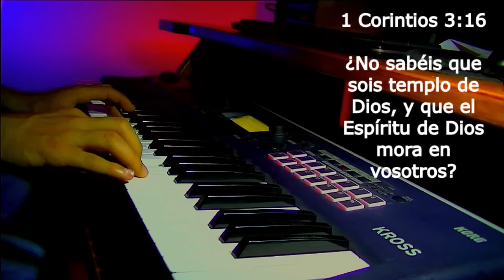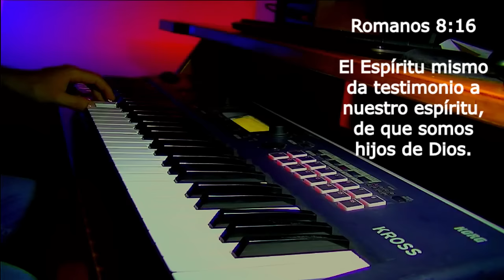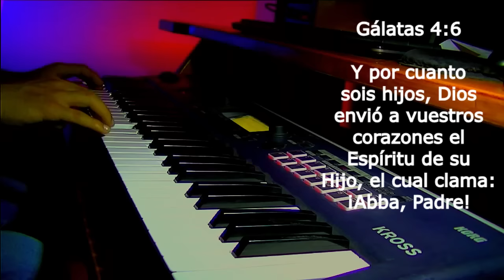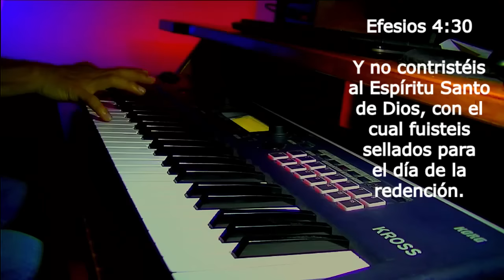Instrumental piano para orar o meditar // Tu Fidelidad - sin anuncios intermedios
🎹 Melodías de Piano para Orar y Meditar 🎹

Te damos la bienvenida a nuestro canal. Relájate con esta hermosa música instrumental de piano, perfecta para tus momentos de oración, meditación y adoración. Déjate llevar por estas suaves melodías que te ayudarán a conectar con tu espíritu y a encontrar paz interior.

🙏 Versículo Bíblico sobre la Oración 🙏
"Y todo lo que pidiereis en oración, creyendo, lo recibiréis." - Mateo 21:22